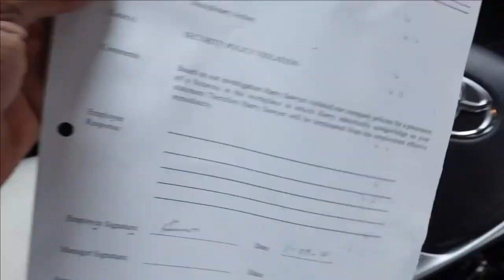McDonalds fired me for pulling a gun on aggressive customer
I was fire for pulling out a gun on someone who was trying to break into mcdonald.